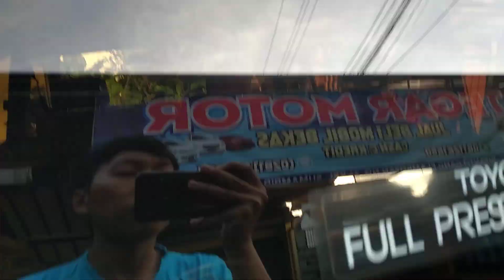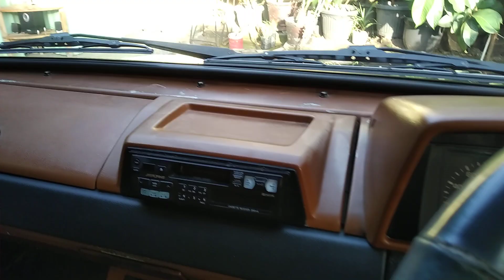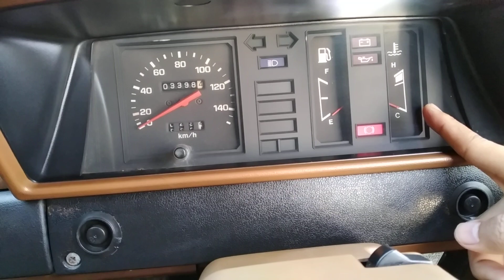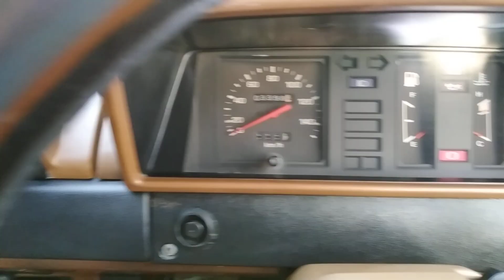KIJANG SUPER 1990 (Terjual) Mobil antik, Istimewa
Dijual Kijang Super Long tahun 1990, Mobil antik, siap pakai, dokumen lengkap, pajak panjang, interior original, mesik oke siap jarak jauh, AC dingin, kelistrikan normal. Harga 42jt nego. Wa/TLP: 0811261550